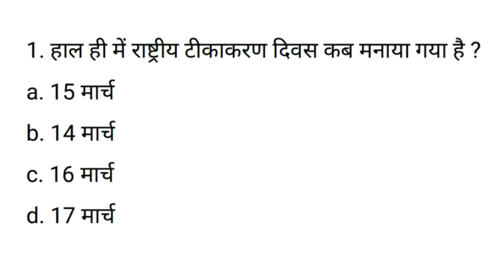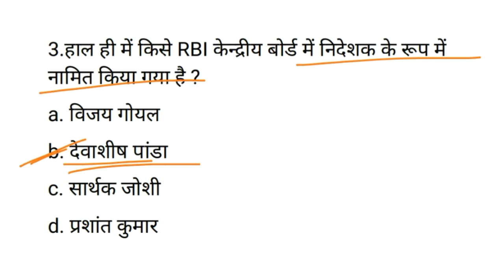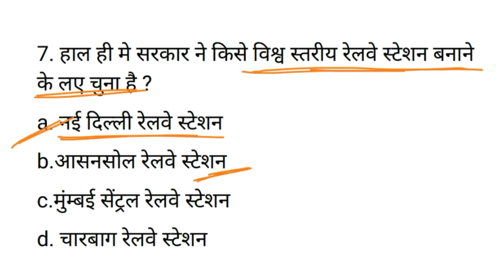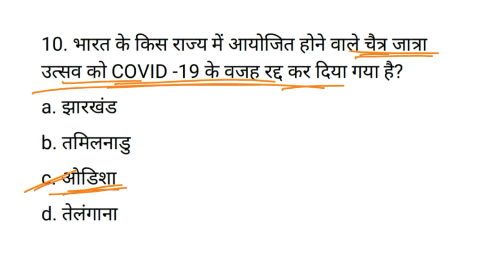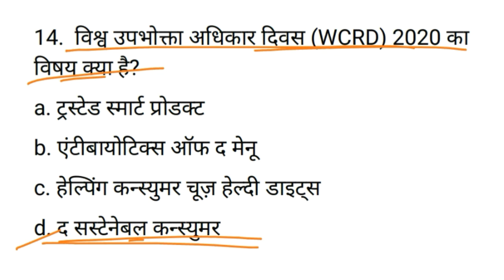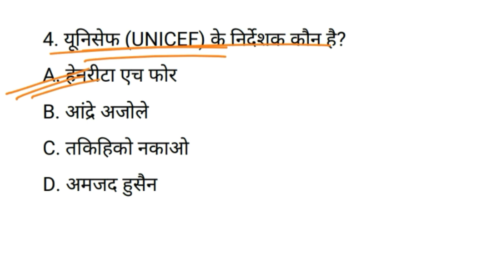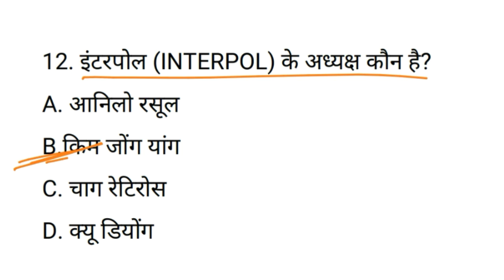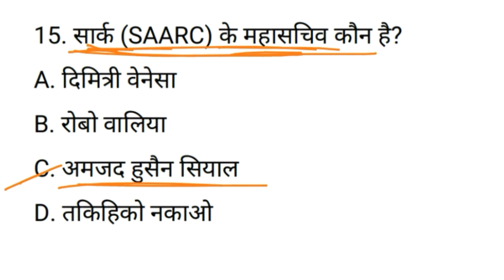18 march 2020 current affairs | Daily current affairs | current affairs in hindi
Current affairs in hindi,daily current affairs,mfc current affairs,current affairs 2020,march 2020 current affairs,pd current affairs